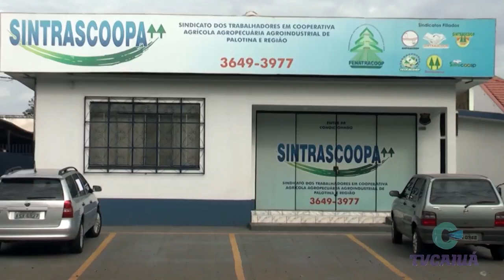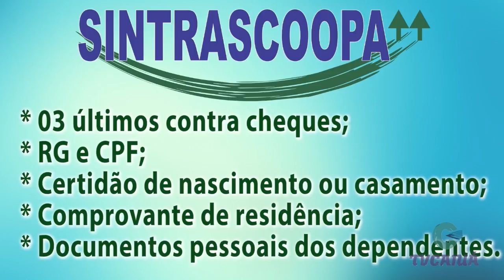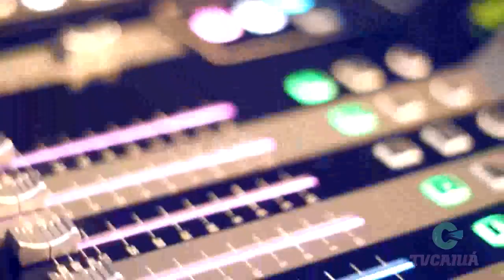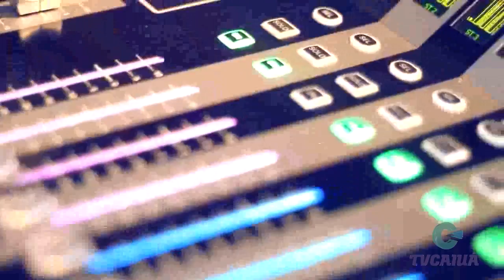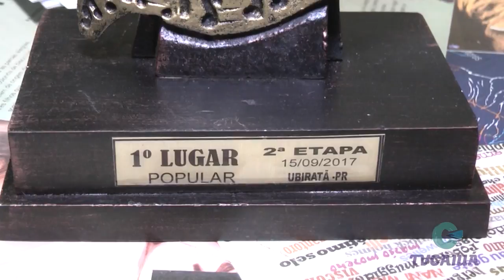GIRO TOTAL - 14 - 10 - 2017